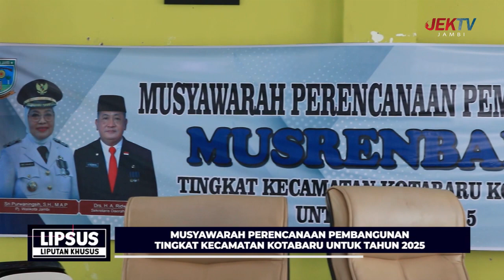(18/02/2024) LIPSUS - MUSREMBANG TINGKAT KECAMATAN KOTABARU UNTUK TAHUN 2025